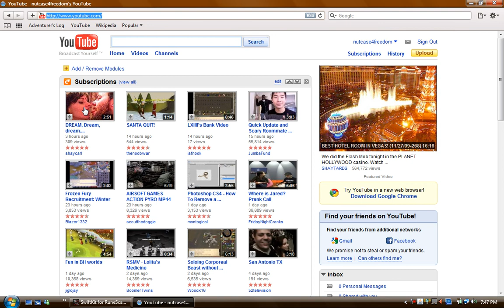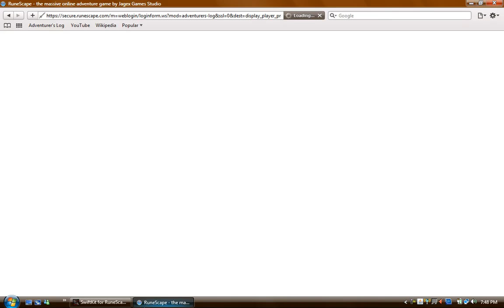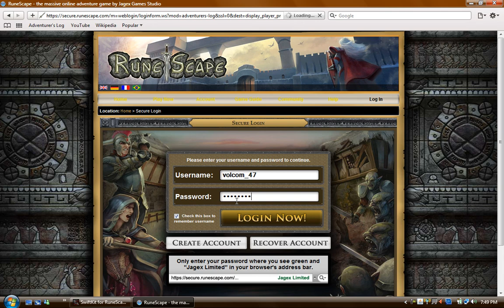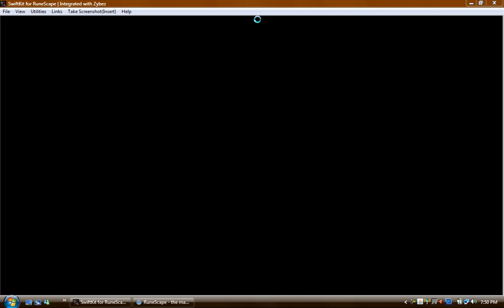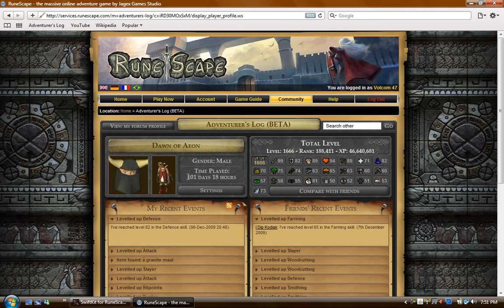UPDATE 99 ATTACK December 7th 2009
I do not own runescape, obviously.